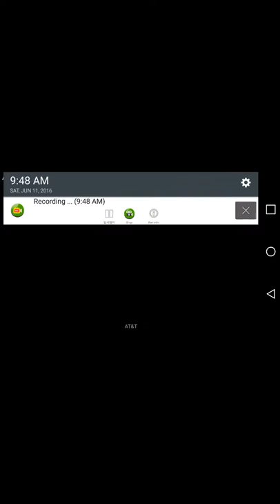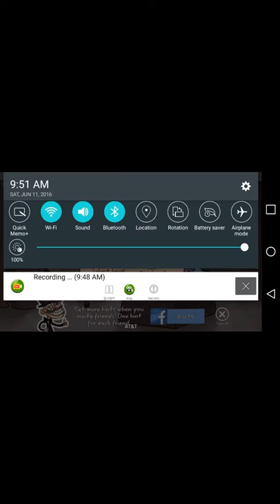Jack the banana seller plays troll face quest classic